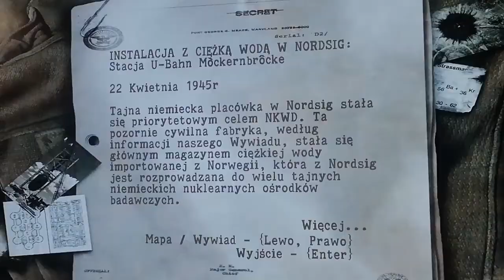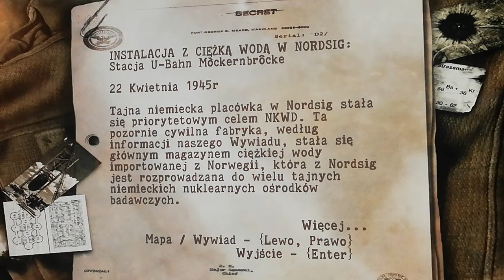Zmartwychwstanie III Rzeszy. Snajper Marco Polo im pomoże? (Vlog #369)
Sniper Elite Berlin 1945 gameplay.